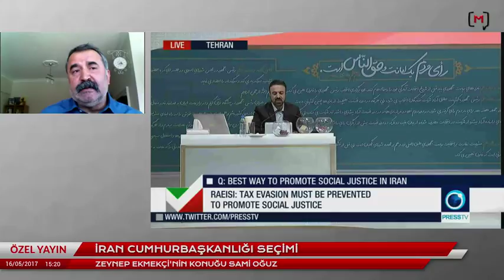İran Cumhurbaşkanlığı seçimi Konuk: Sami Oğuz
Medyascope.tv

16 Mayıs 2017

Medyascope.tv'ye destek olmak ister misiniz?

Nasıl destek olabilirsiniz?